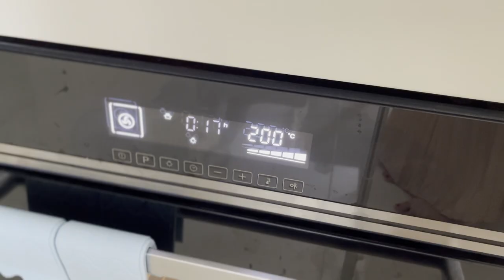Super Easy ! Spinach Brazilian Cheese Balls (Pao de Queijo)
#8 | This amazing Pao de Queijo taste really good, added spinach for more nutritional value

 Spinach Pao de Queijo (without cheese) Recipe

3 small organic eggs
60 ml olive oil
75 ml greek yoghurt mix with 75 ml water
300 gr tapioca flour
1/2 tsp salt
1 cup spinach

Bake 200 C for 15-20 minutes

 Spinach Pao de Queijo (with cheese) Recipe

3 small organic eggs
60 ml olive oil
75 ml greek yoghurt mix with 75 ml water
250 gr tapioca flour
60 gr grated cheese
1/2 tsp salt
1 cup spinach